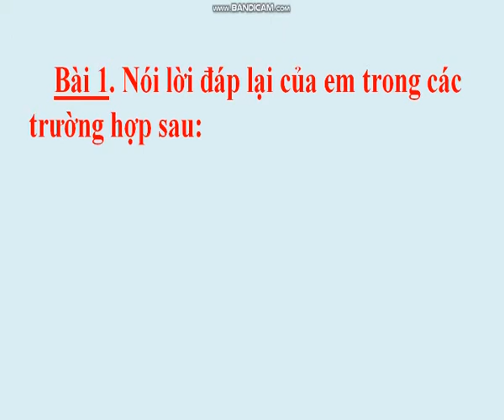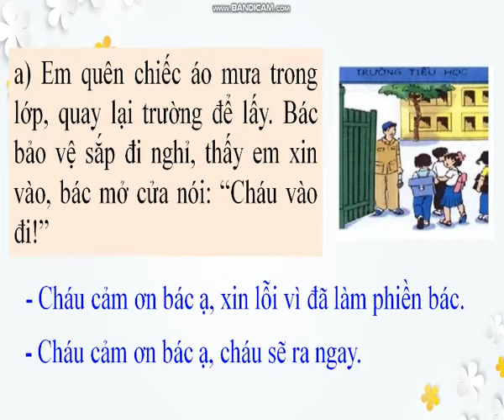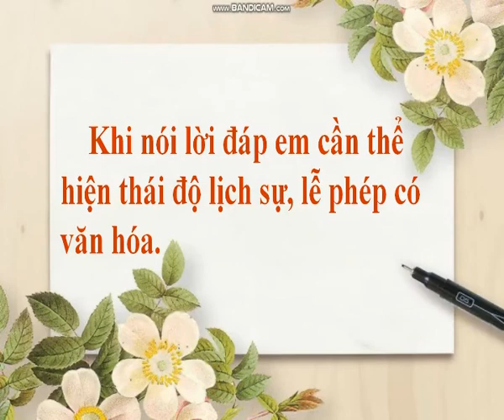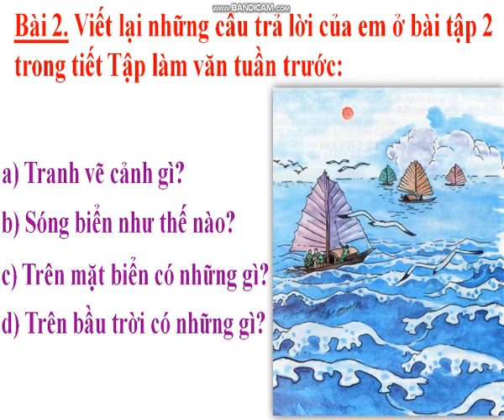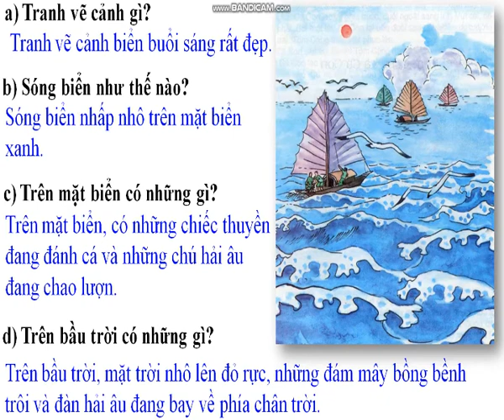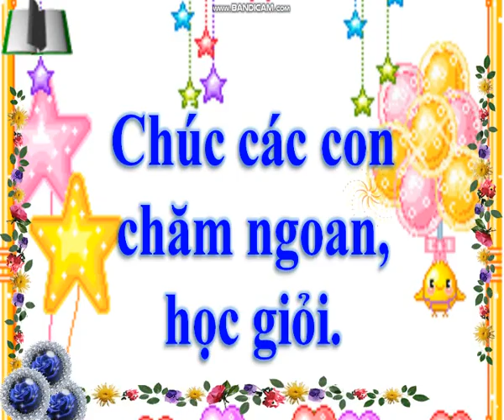Trường TH Trang Tấn Khương- Khối 2- TLV- Đáp lời đồng ý; Tả ngắn về biển